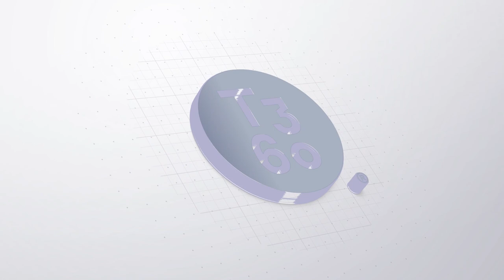Elevating Unique Value Proposition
Join Dean Cottrill and Lisa Piccardo for a session on Elevating Unique Your Value Proposition. Get ready to enhance your leadership skills and take your business to the next level!